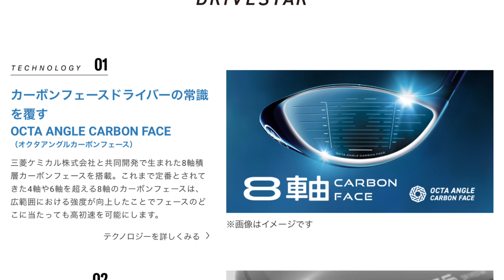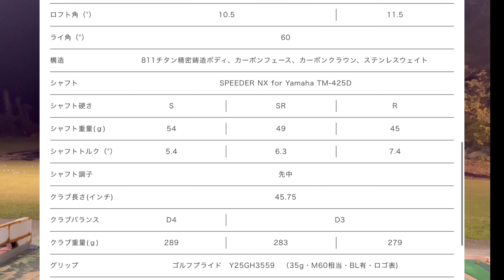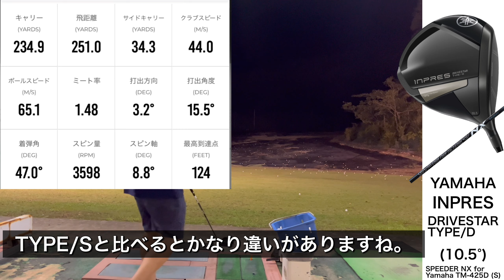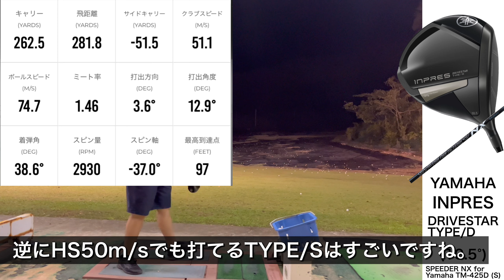【カーボンフェース搭載！つかまる！】ヤマハ インプレスDRIVESTAR TYPE/D ドライバー試打計測 ヘッドスピード45のアマチュアゴルファーと300ヤードヒッターが打つ。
不定期ですがPLAYING4オリジナルキャップを販売しています。

iphone、iosで『メンバーになる』ボタンが表示されない場合はこちらのwebからメンバー登録ができます↓

YAMAHA DRIVESTAR ドライバー#最新クラブ試打